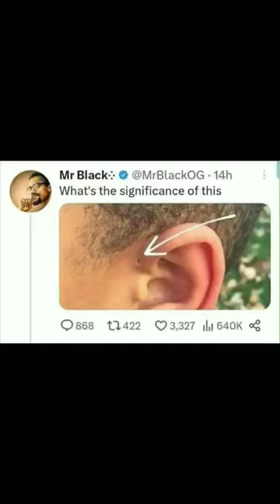funny meme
harniyavi funny video,
turley steve
village boys swimming
vídeos de grau de bicicleta
yellowstone
الراية
ام جاسر
فطاير جبن سهله وسريعه
لا تذكرني ميحد حمد
सुखी डीसी
ロードバイク
meghan markle narcissist mome...
moto moto
musica
new songs
pixel watch
respect
respect 700
skibidi toilet 41
spreen
tammana
the dark pursuer multiplayer
tori blackshorts
apex
ballroom dancing
chapeuzinho vermelho musica
game pass xbox 360
how to make lemonade at home
hyper v tutorial
kenan komutan
kickboxing
lamelo balldheeyan meriyan
bagad billa
bhoot video
bichhoo kawad
gana de do
jatav new song 2023jawan trailer
k se kabutar
manipur newsFootball

Gana song

Jailer trailer

Jaldi waha se hato

Jethalal

Kotha movies

Ma chali ma chali dekho pyar ki…

Manisha rani dance

Nevladeep ocean creatures

Puneet superstar yeahhh

Army dog training

Avocado

Badal barsa bijuli sawan ko pani

Bts v song

Dji fpv

Elephant videoladke nahi rote

Oh my venus korean drama in hin…

Otha sollala aadukalam dance pe…

Pokemon cards

Shorts

Shubh din aayo

Stenographer english classes.

Strict teacher

Sun

Ttf

Spirograph

Stupid heart

Tu aaj mainu khud ch sama len d…

Carrom hack

Cricket

Crocodile lighter

Drishti ias

English honours

Funny shorts

Sidharth shukla vs salman khan

Space research

neeraj chopra
pani pani meme
yashasvi jaiswal bowling
गाना
jawa 42 modification
makanan peda
mayweather vs gotti iii
버터플라이 풀업